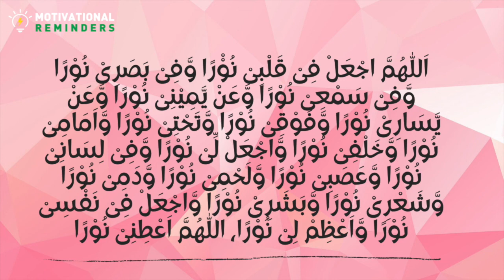DUA TO HAVE LIGHT IN YOUR LIFE - DUA OF PROPHET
اَللّٰهُمَّ اجْعَلْ فِیْ قَلْبِیْ نُوْْرًا وَّفِیْ بَصَرِیْ نُوْرًا وَّفِیْ سَمْعِیْ نُوْرًا وَّعَنْ یَّمِیْنِیْ نُوْرًا وَّعَنْ یَّسَارِیْ نُوْرًا وَّفَوْقِیْ نُوْرًا وَّتَحْتِیْ نُوْرًا وَّاَمَامِیْ نُوْرًا وَّخَلْفِیْ نُوْرًا وَّاجْعَلْ لِّیْ نُوْرًا وَّفِیْ لِسَانِیْ نُوْرًا وَّعَصَبِیْ نُوْرًا وَّلَحْمِیْ نُوْرًا وَّدَمِیْ نُوْرًا وَّشَعْرِیْ نُوْرًا وَّبَشَرِیْ نُوْرًا وَّاجْعَلْ فِیْ نَفْسِیْ نُوْرًا وَّاَعْظِمْ لِیْ نُوْرًا، اللّٰهُمَّ اَعْطِنِیْ نُوْرًا

It was narrated that Ibn 'Abbas said:
"I stayed overnight with my maternal aunt Maimunah bin Al-Harith, and the Messenger of Allah (ﷺ) stayed overnight with her. I saw him get up to relieve himself and he went to the waterskin and undid its string, then he performed wudu and that was moderate (in the amount of water used). Then he went to his bed and slept. Then he got up again and went to the waterskin and undid its string, and performed wudu again, like the first time. Then he stood and prayed, and when he prostrated he said: 'Allahummaj'al fi qalbi nuran waj'al fi sami' nuran waj'al fi basri nuran, waj'al min tahti nuran waj'al min fawqi nuran, wa 'an yamii nuran wa 'an yasari nuran waj'al amami nuran, waj'al khalfi nuran wa a'zimli nura (O Allah, place light in my heart, and place light in my hearing, and place light in my seeing, and place light beneath me, and place light above me, and light on my right, and light on my left, and place light behind me, and make the light greater for me.') Then he slept until he started to snore, then Bilal came and woke him up for the prayer." An Nasai